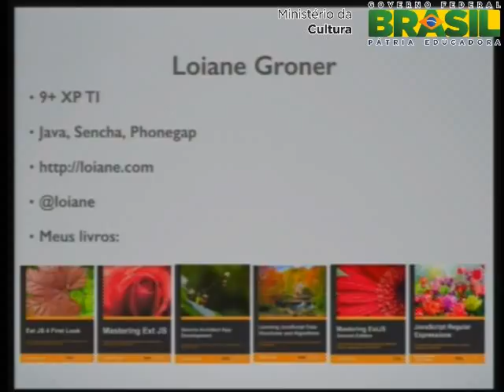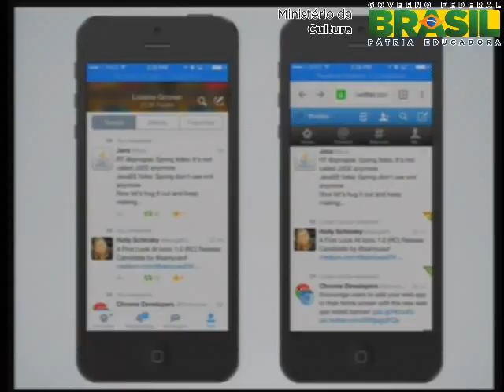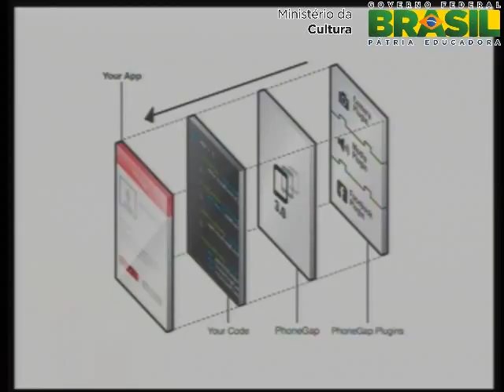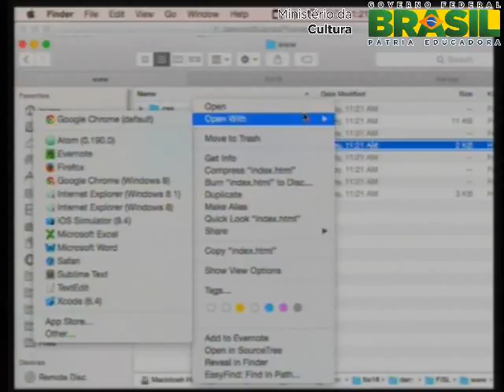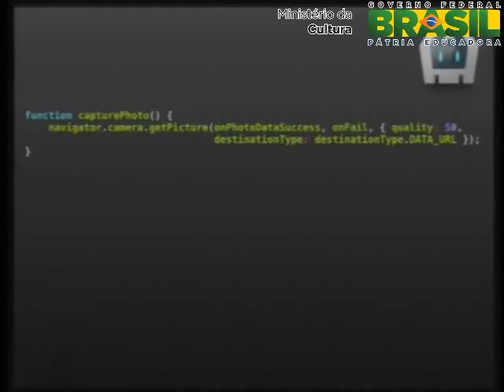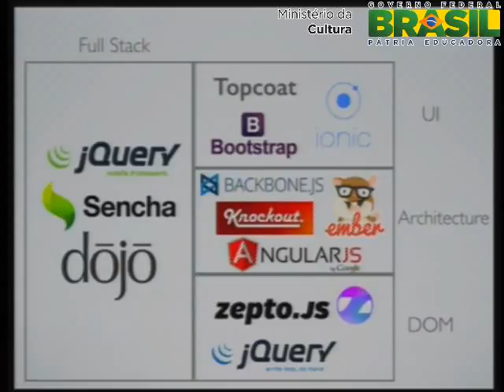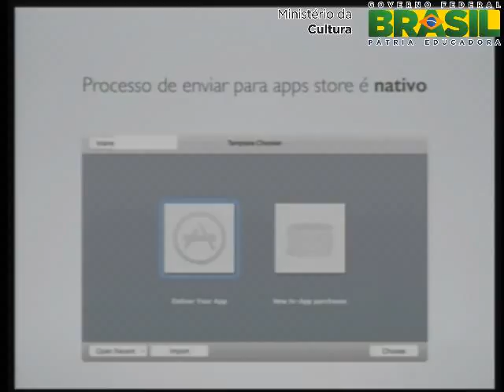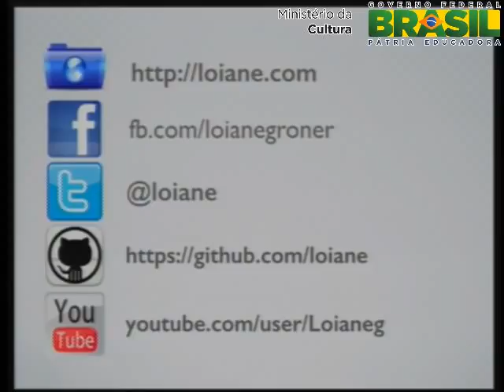Desmistificando o Phonegap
O phonegap/cordova é um framework open source e gratuito para desenvolvimento de apps mobile híbridas multiplataforma. Por esse motivo, existem muitos mitos sobre a "mágica" desse framework. Vamos ver o que podemos fazer com phonegap, o que no dá pra fazer com phonegap, desvendar os mitos, e como  o processo de criação de um projeto até o envio da app pronta para a app store da maneira mais fácil possível.

Loiane Groner